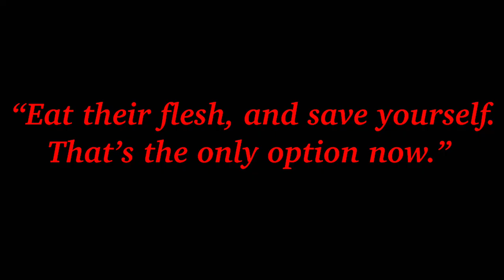July 19th, 1846: “The Wendigo” Incident